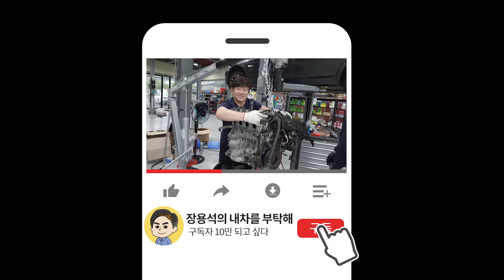샅샅이 뒤져🥶절단된 바노스 나사를 못찾으면🧐엔진점검 다시🙏BMW F10 528i 수입차정비 N52 VANOS Solenoid valve Bolt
과연 예상했던 곳에 드레곤볼트가 있을 지!!

1번 하남점 (카닥터모터스)  경기 하남시 샘재로 107-1
2번 남양주점   경기 남양주시 오남읍 양지로 77 가동 101호
3번 광주점(기계 고치는아저씨)  광주 북구 연양로95번길 9 1층
4번 부산점(케이티모터스) 부산광역시 기장군 정관읍 예림1로 6
5번 동탄신도시점(오토리페어) 경기도 화성시 효행로 1156번길 9 (병점동)